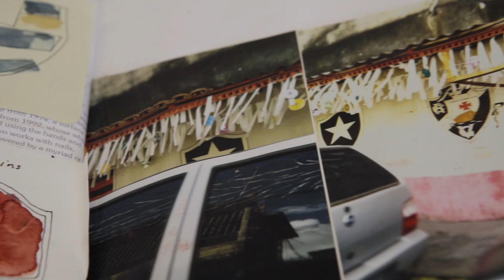Cotton Incorporated Scholarship Helps Fashion Senior Explore Ideas in Collection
Fashion design student Sophie Andes Gascon (B.F.A. Fashion Design ’15) created a final thesis collection, which is under consideration to be shown in the 2015 Pratt Institute Fashion Show to be held on May 7. In spring 2014, Gascon was awarded a scholarship from Cotton Incorporated. The scholarship allowed her to source materials and explore different ways of working with cotton in her collection, which was inspired by the people and landscape of her hometown of Manaus, Brazil. This short video offers a window into the processes and ideas that went into developing the collection.